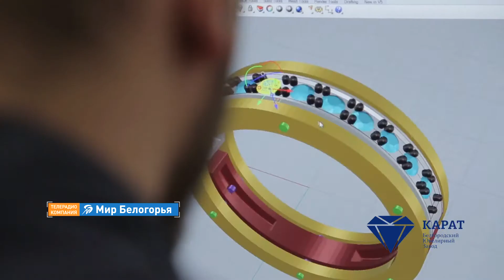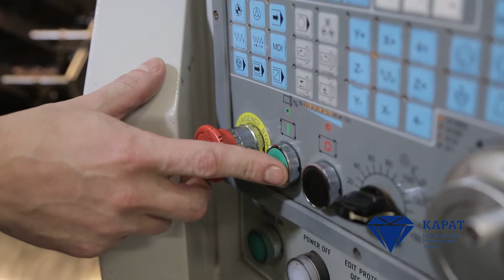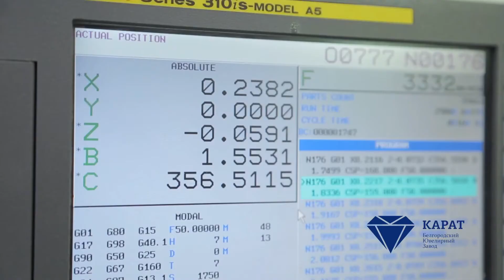Непростое украшение: секреты производства обручальных колец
Символ любви и супружеской верности, обручальное кольцо – поистине непростое украшение. Прежде чем оказаться на безымянном пальце молодоженов, ему приходится пройти испытания огнем, водой, принять разные формы и даже побыть трубами. Раскрываем секреты производства обручальных колец на белгородском ювелирном заводе «Карат».